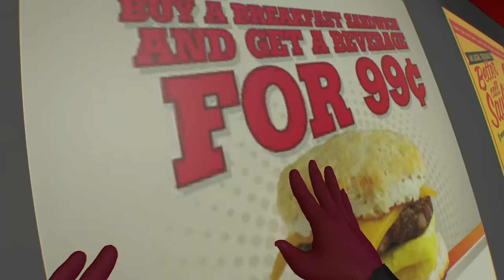We Found SPRINGTRAP in Virtual Reality - Boneworks VR Multiplayer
The city map had an update and now has a huge building from which we can drop ragdolls. We also checked out a creepy 7-Eleven map that had a secret bunker where Springtrap from FNAF can be found.

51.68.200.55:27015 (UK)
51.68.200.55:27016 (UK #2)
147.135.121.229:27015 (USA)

-Unturned Server-
Fudgy Gaming | Semi-RP | FudgyRoleplay.com | 24/7
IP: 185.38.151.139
Port: 28265